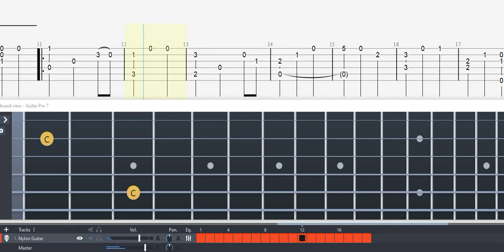Guitar TAB (Dionisio Aguado) Minuet in A Minor | Tutorial / Sheet / Lesson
Dionisio Aguado y García (8 April 1784 – 29 December 1849) was a Spanish classical guitarist and composer of the late Classical and early Romantic periods.